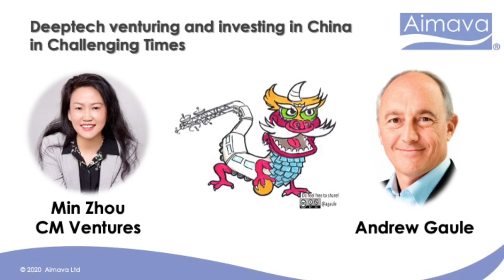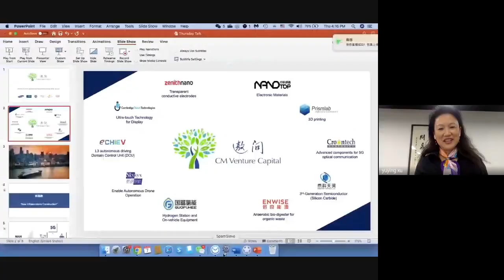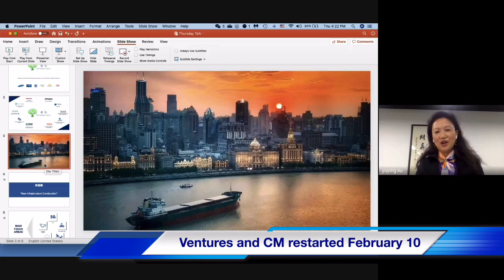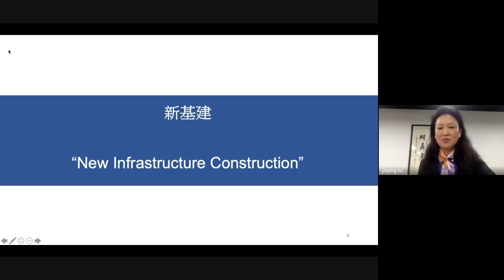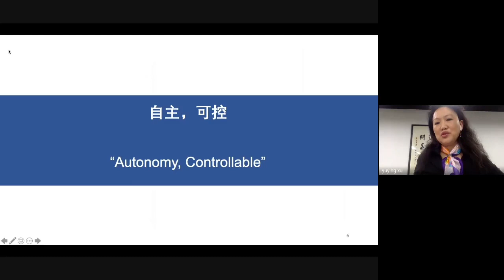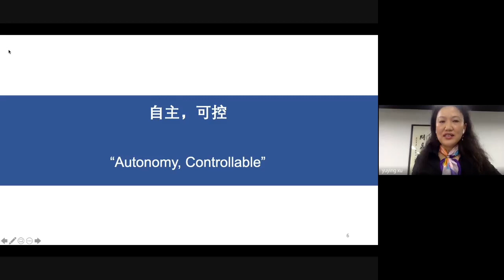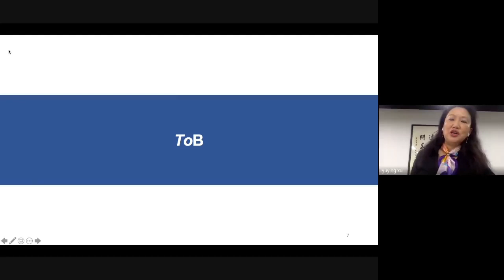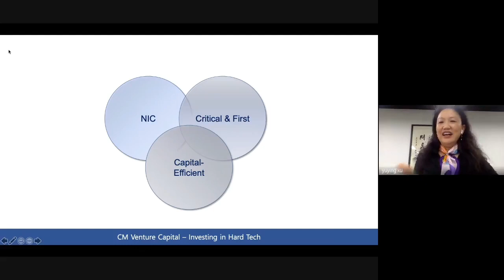Deeptech venturing and investing in China in Challenging Times - Min Zhou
Min shared insights on the operation of fund in China which has leading corporate investors.
China is at the leading edge of the Venturing and Corporate investments. We will also have an opportunity to hear directly how the China society and business eco system is dealing with the Coronavirus. Fiimed 7 May 20
Key contributors to this session
Min Zhou is Managing partner of CM Ventures. A fund with corporate investors inc. BASF, BAT, GE, Henkel, SABIC and Samsung and portfolio in China.
Andrew Gaule, CEO of Aimava

Topics and timing on the video
1.20. Min Zhou introduction
2.00. Leading Corporate investors
2.30. Portfolio
5.30. China an important Open Innovation location
6.29. Great time and easier to invest in China
7.50 What is the new normal in China?
8.30  Ventures and CM restarted February 10
10.50. WeChat and Alipay app for payment and pandemic
11.25. Large co. need to use app tracking
12.00  Travel and quarantine procedures
12.45  Limited bad debt in start ups
13.50. Timing in Q1 was fortunate for cash flow
15.10. Great sense of urgency in China
16.00  Question on state aid?
16.30. Investment opportunities in USA
17.10. Question on wider Asia market v West
21.15. New Infrastructure Construction (NIC)
23.30. Autonomy and Controllable
26.30. ToB - To Business models
28.00. Focus NIC-Critical & First- Capital Efficient
30.10. Question on Clean Tech and Sustainability
31.40. Bang out of the buck for sustainably investment
32.40. Question on International collaboration